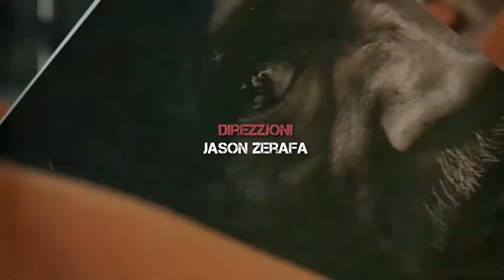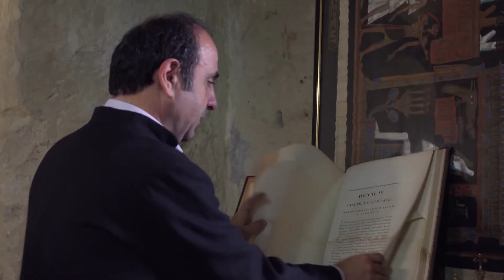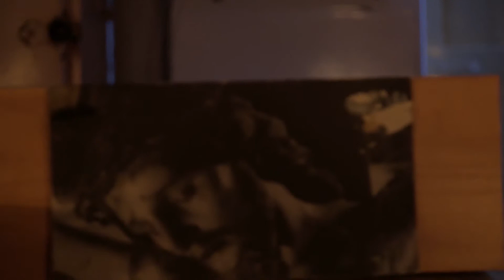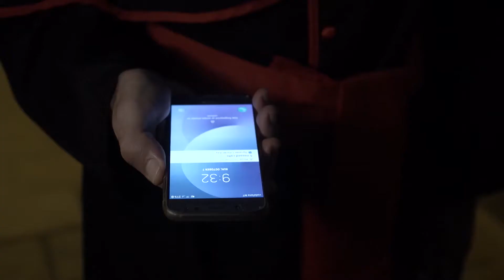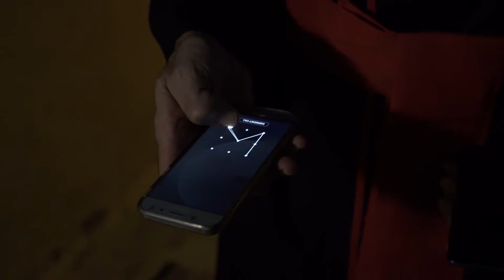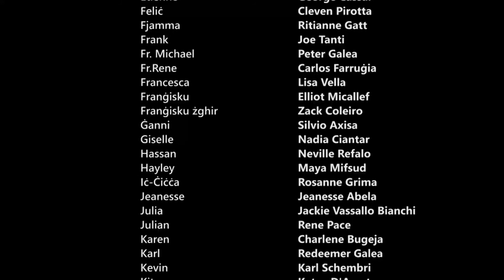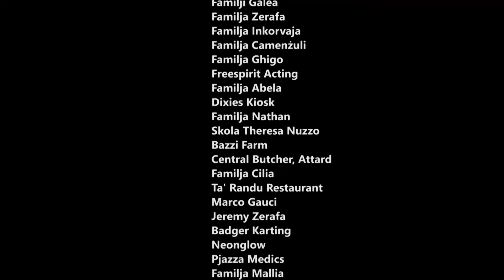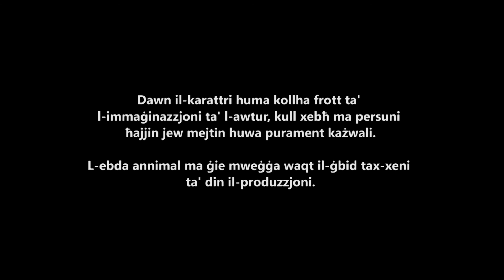Ep 14 TO UPLOAD PITCHED